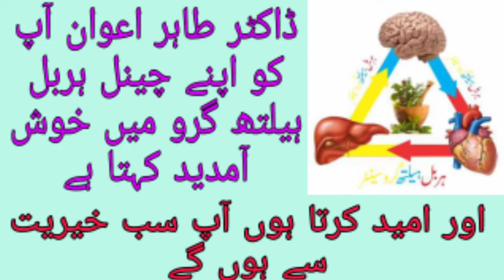High blood pressure aur kan dard ka fori ilaj | desi totkay in urdu | health and beauty tips in urdu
High blood pressure ka ilaj, kan dard ka ilaj, health and beauty tips, high blood pressure ka ilaaj
blood pressure kam karne ka tarika
blood ressure ka ilaj
blood pressure high ka ilaj in urdu